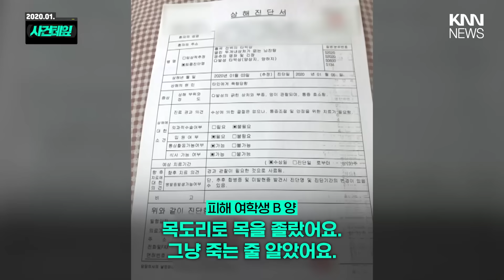"감히 내 딸을..." / KNN